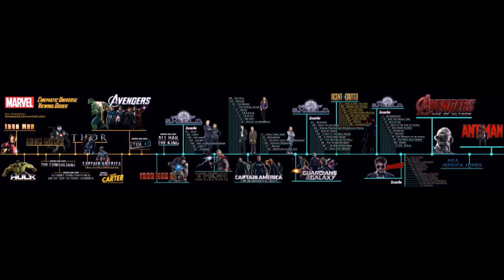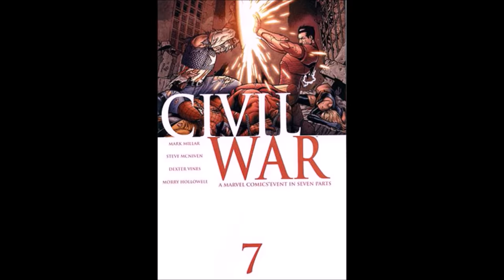Will War Machine DIE in Captain America Civil War!? And More!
Does War Machine die in Captain America: Civil War? Who else might die? Find out all the facts and opinions in this video.

Made by The Rhino and Mr Sinister

Sorry, the script is WAY too long!

Music & extra:
- Cataclysmic Molten Core
- Hero Theme - MK2
- If I Had A Chicken - Kevin MacLoed